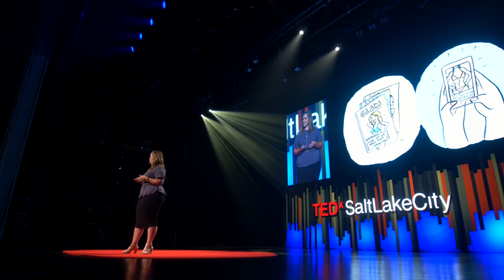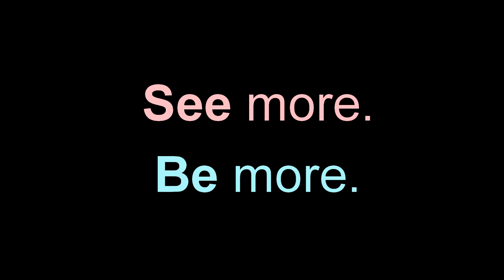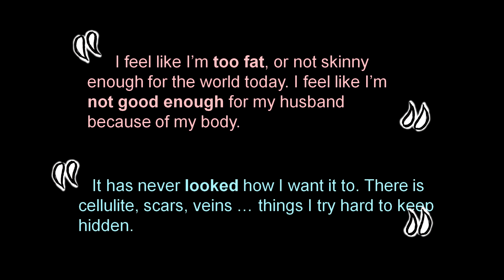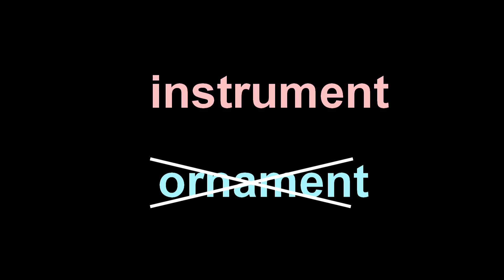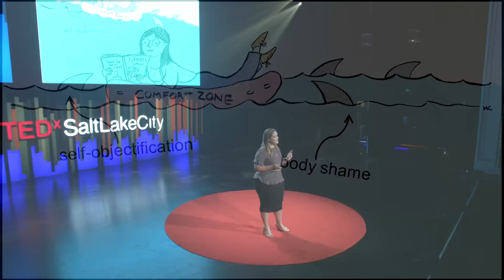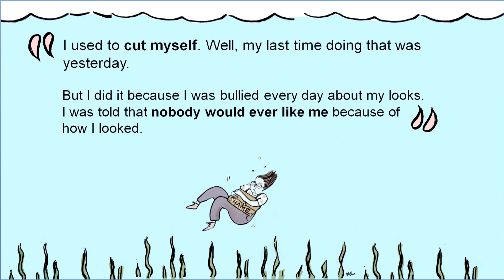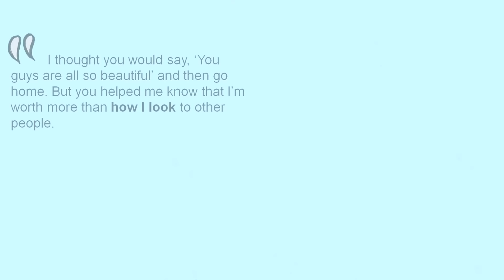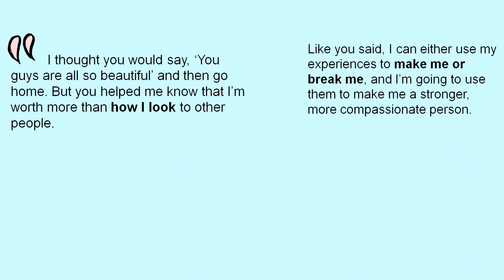Body Positivity or Body Obsession? Learning to See More & Be More | Lindsay Kite | TEDxSaltLakeCity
Objectification and body image are prevalent sources of poor mental health. Dr. Lindsay Kite, based on her own research and experiences, describes how body obsession can be turned into body positivity. Lindsay Kite is a scholar and advocate of positive body image. She holds a master’s and Ph.D. in Communication from the University of Utah, specializing in the study of media representation of women and female body image. In 2009, she co-founded the nonprofit Beauty Redefined along with her identical twin sister, Lexie Kite, and began giving presentations for schools, treatment centers, religious congregations across the U.S. on the power of recognizing, rejecting and resisting harmful messages about bodies and women’s worth in popular culture. Through engaging online education and activism, Lindsay and Lexie’s work reaches millions of people online each year where they share the core message of Beauty Redefined: Women are more than just bodies. See more. Be more.Lindsay’s passion for promoting and teaching body image resilience is both an academic and personal one.  This talk was given at a TEDx event using the TED conference format but independently organized by a local community.